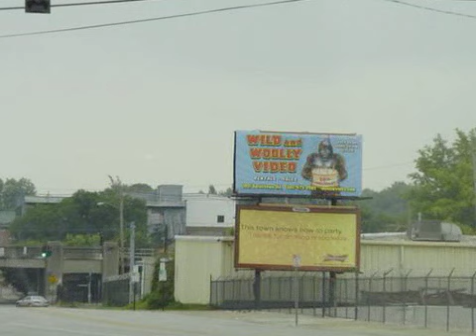Wild & Woolly Video commercials (6 versions)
Short spots for the KY based Wild & Woolly Video store